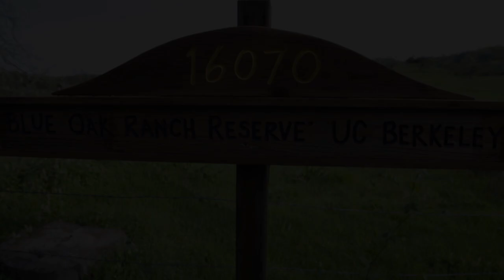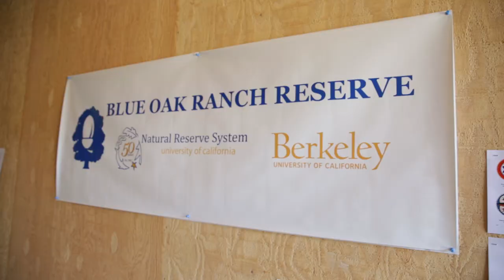Blue Oak Ranch Reserve opens new facilities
UC Berkeley’s newest research station, the Blue Oak Ranch Reserve, threw an open house to show off its new facilities on March 19, 2016.
The pristine reserve, nestled amid rolling green, flower-studded hills east of San Jose. is operated by the campus for UC’s Natural Reserve System. It has become a field research site for biologists interested in California’s oak woodlands and comes complete with an embedded wireless sensing network that rivals many urban networks. Each of the nodes spread over the 3,280-acre reserve measures temperature, rain, sunshine, soil moisture and more, sending it back to the campus to be processed and analyzed.
Donated to the campus in 2007, the reserve came with buildings that were a bit run-down and uncomfortable for the many students and scientists conducting research there.
Over the past eight years, that included several thousand students and numerous UC faculty members, many of whom shivered on cold nights in unheated tents. So the campus found the money – nearly $5 million from the State Wildlife Conservation Board provided through state Proposition 84 – to renovate a barn into a classroom and meeting space, replete with kitchen and bathrooms, and build warm dormitories as well as tent spaces and screened cabins for use during the warm summers.
Donated to the campus in 2007, the reserve came with buildings that were a bit run-down and uncomfortable for the many students and scientists conducting research there. Over the past eight years, that included several thousand students and numerous UC faculty members, many of whom shivered on cold nights in unheated tents. So the campus found the money – nearly $5 million from the State Wildlife Conservation Board provided through state Proposition 84 – to renovate a barn into a classroom and meeting space, replete with kitchen and bathrooms, and build warm dormitories as well as tent spaces and screened cabins for use during the warm summers.